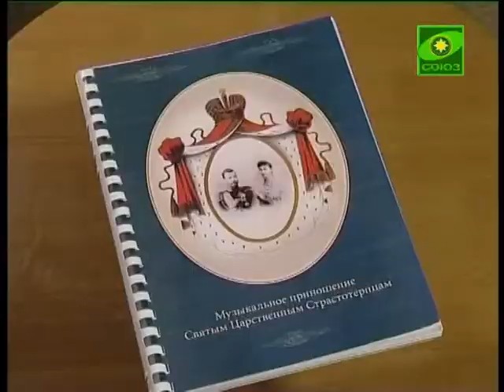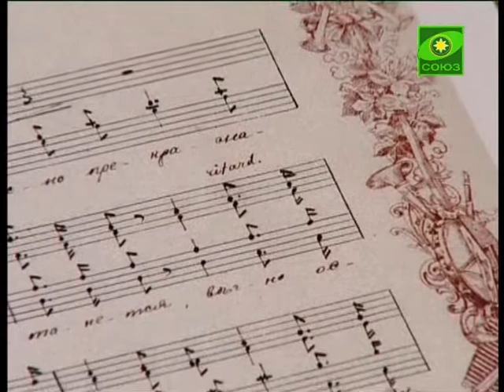Екатеринбургская детская певческая капелла &quot;Окт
Екатеринбургская детская архиерейская певческая капелла «Октоих» готовит Необычный подарок к 400-летнему юбилею восшествия на престол царской династии Романовых. На протяжении уже нескольких лет коллектив разучивает произведения, посвященные царской семье и написанные величайшими композиторами прошлого.